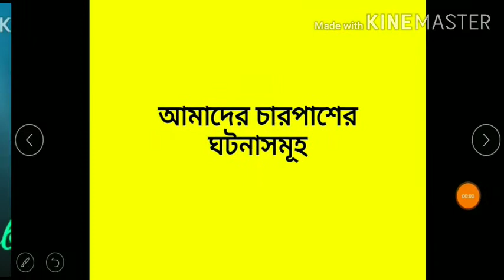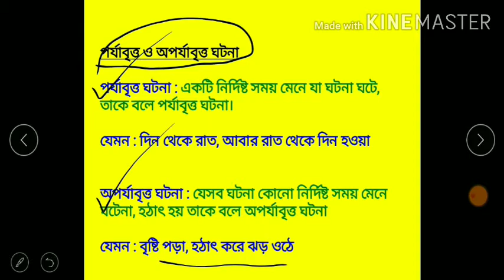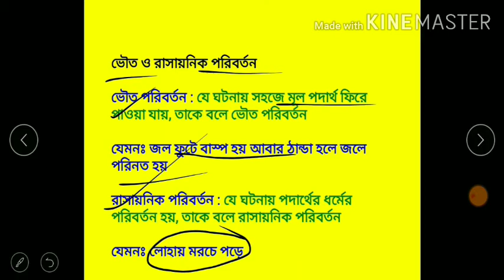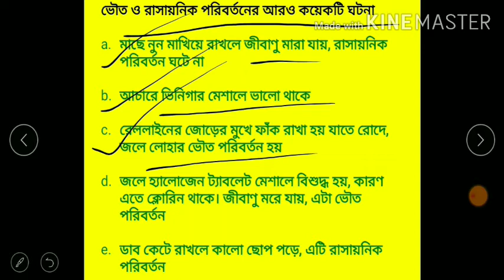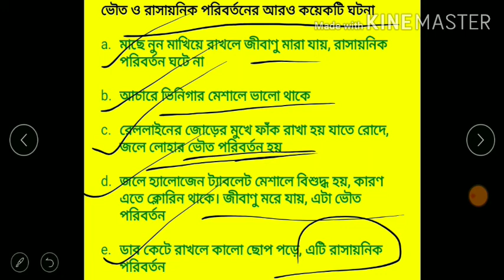ষষ্ঠ শ্রেণী পরিবেশ ও বিজ্ঞান।। আমাদের চারপাশের বিভিন্ন ঘটনাসমূহ।। Full chapter।। Bengali Lecture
* একমুখী ও উভমুখী ঘটনা
* অভিপ্রেত ও অনভিপ্রেত
* প্রাকৃতিক ও মনুষ্যসৃষ্ট
* দ্রুত ও মন্থর ঘটনাসমূহ
* ভৌত ও রাসায়নিক ঘটনাসমূহ
* উদাহরণ

Interested people are visit my song's channel.